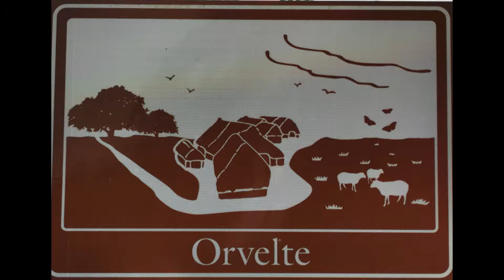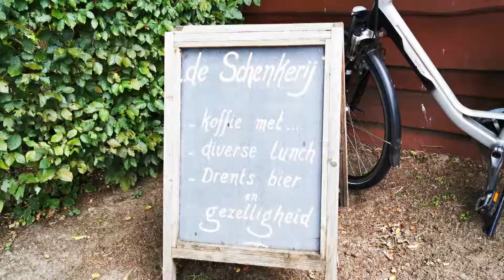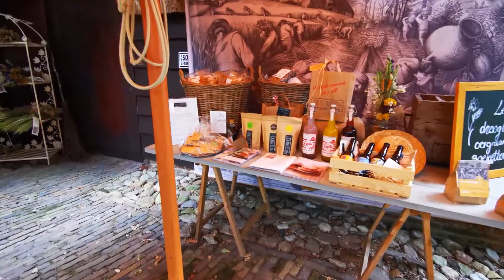NEDERLAND Museumdorp Orvelte in Drenthe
Orvelte is een museumdorp. Het hele dorp, met haar prachtige monumentale boerderijen, is op zich al een bezienswaardigheid. En het leuke is dat er gewoon gratis langs kunt lopen over de oude klinkersstraatjes.